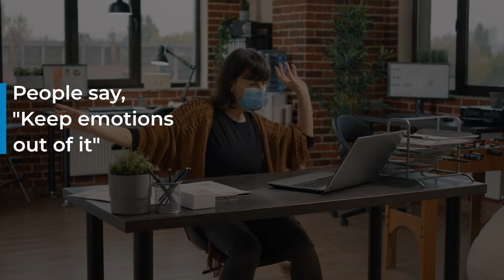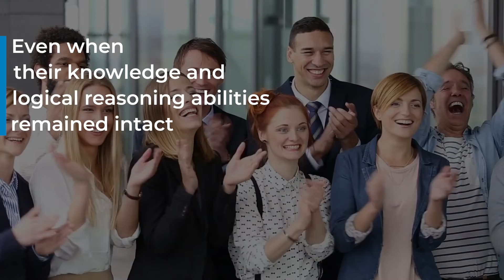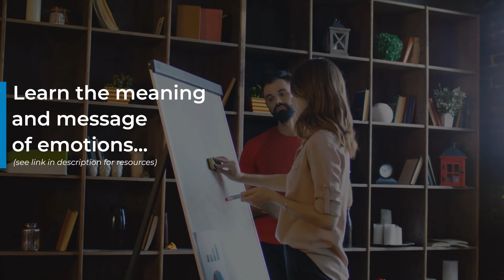INFO • Six Seconds // Emotions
Motion graphics and content editing from stock footage for Six Seconds, the global nonprofit company working toward a billion people practicing emotional intelligence.

Color grading, text animation, and transitions.

By Simón Bermatov.